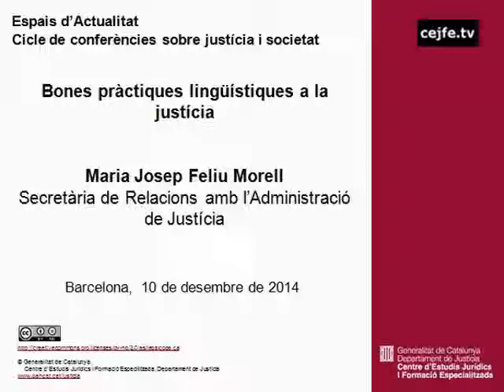Bones pràctiques lingüístiques a la justícia. Maria Josep Feliu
Cicle de conferències sobre justícia i societat